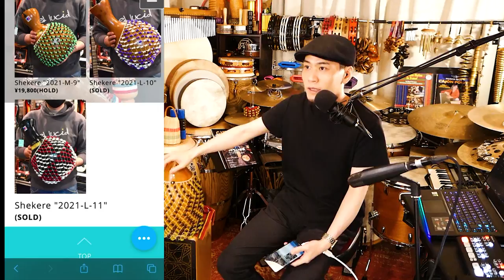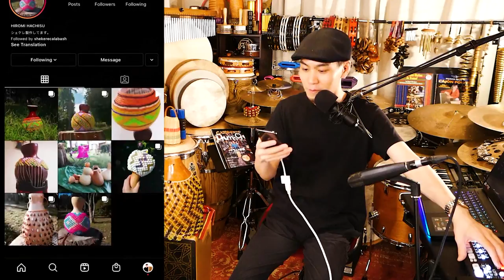【最強の振りもの】シェケレ購入ガイド【パーカッション】Shekere Chekere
🪘その他 シェケレに関する動画はこちら